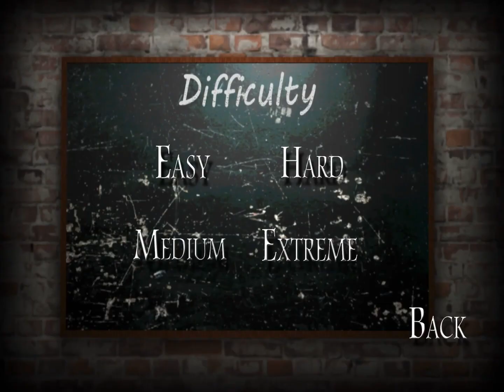Slendrina the school extreme mode (attempt)